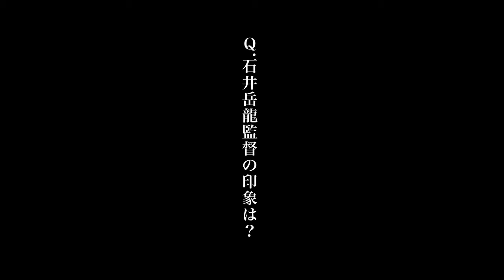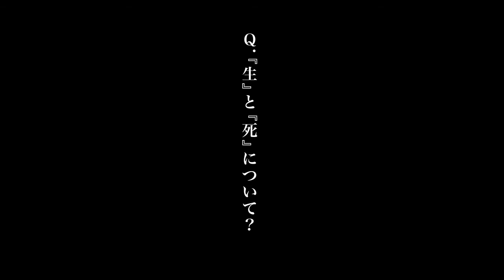白石廿日インタビュー 映画『生きてるものはいないのか』メイキング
カオリ役の白石廿日さんインタビュー。
鬼才・石井聰亙改め石井岳龍10年振りの長編新作。これはパンクか！？ただのギャグか？！人間の【生と死】をパンクでオフビートな世界に凝縮しスクリーンが爆発！